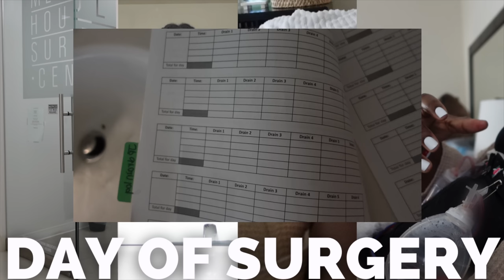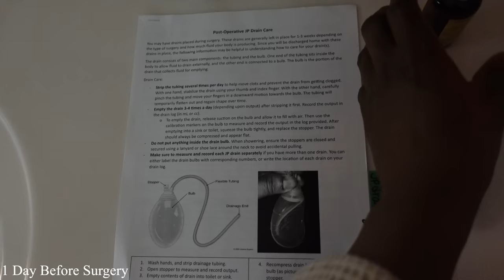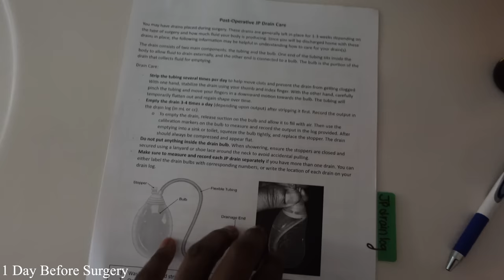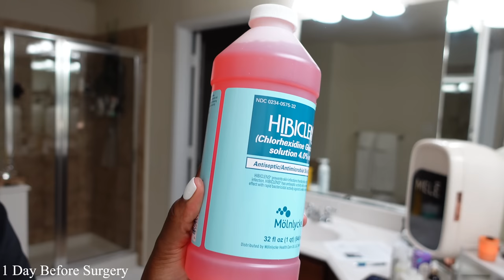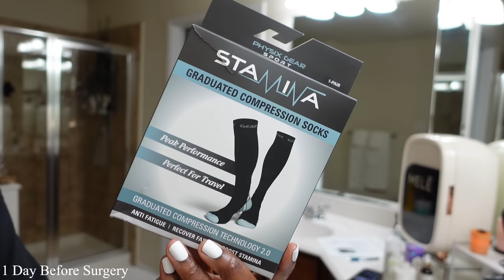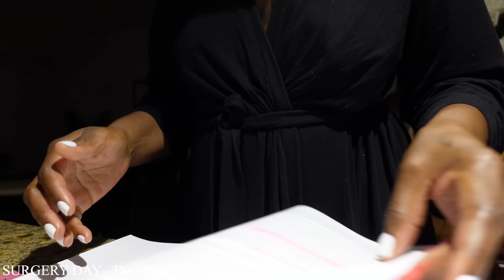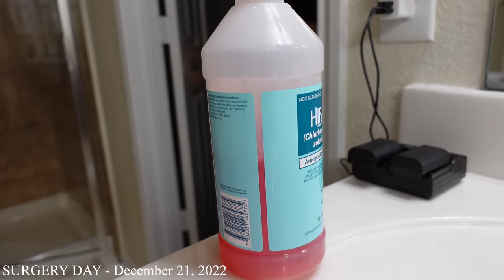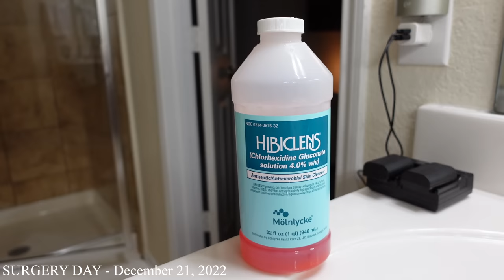(RAW) TODAY IS *the day* THROWING OUT MY BRAS - 4:00a Day Before + SURGERY DAY | Ep. 2| menaadubea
⇢ Tan Waffle Robe
⇢ Nail Products
⇢ Pee Pads
⇢ Vomit Bags
⇢ Post Opp Sports Bras
⇢ 95 gal. Recycling Bags
⇢ Flat Phone Charging Station
⇢ Long Sweater

CHAPTERS:
00:00 - 12:28 Prep - Day Before Surgery
12:29 Morning of Surgery
25:06 Back Home

PROCEDURE
TUMMY TUCK - Abdominoplasty w/360 Liposuction
BREAST LIFT - Bilateral Mastopexy with Lipo to Axilla
Center: MyHoustonSurgeons

-- SENDING A PACKAGE? --
Mena Adubea

1 Peter 3: 3 - 4